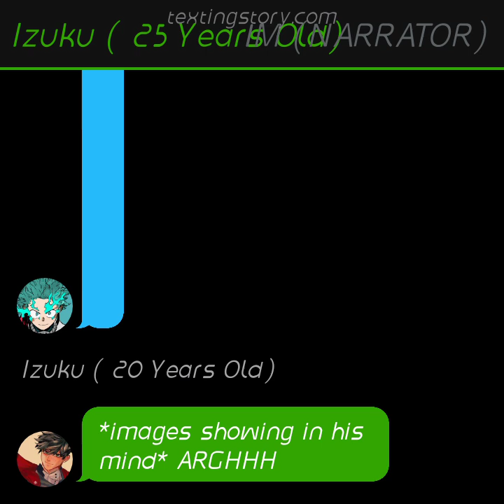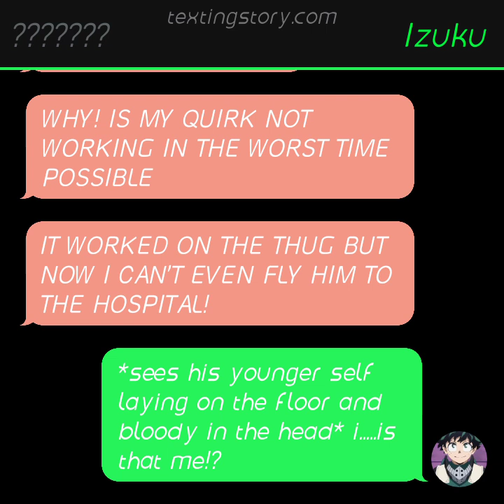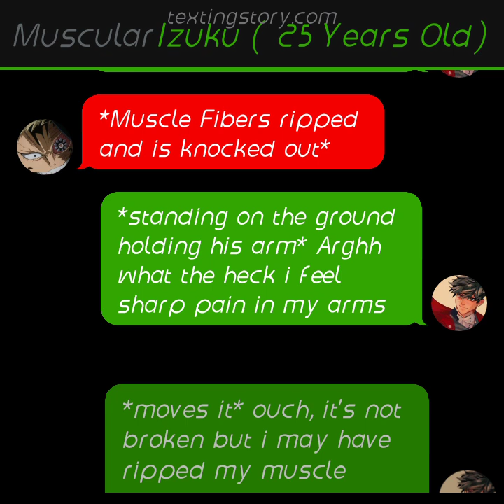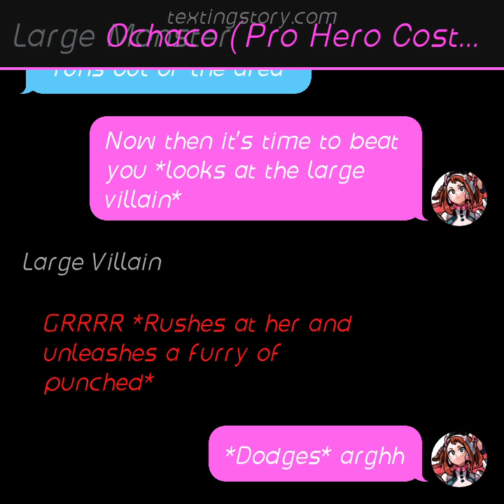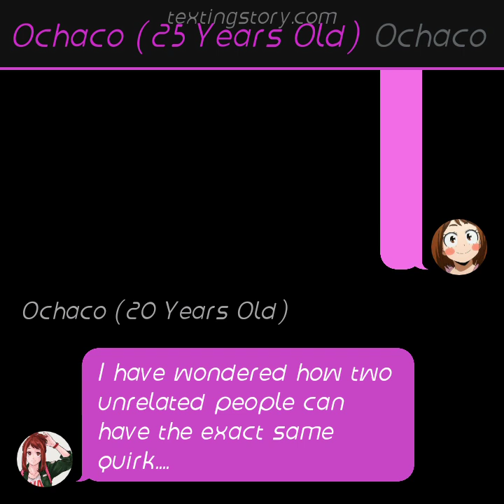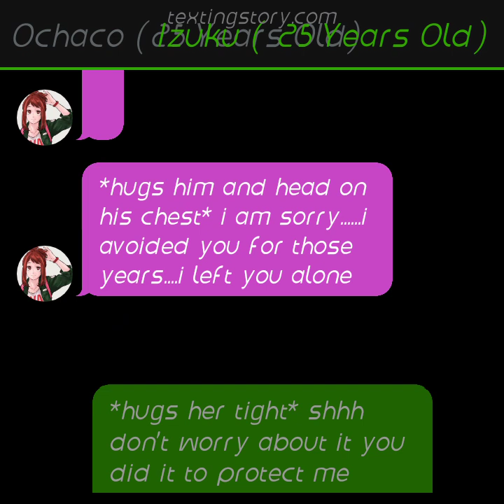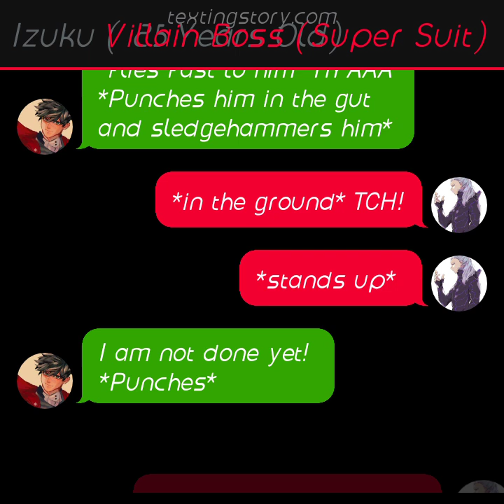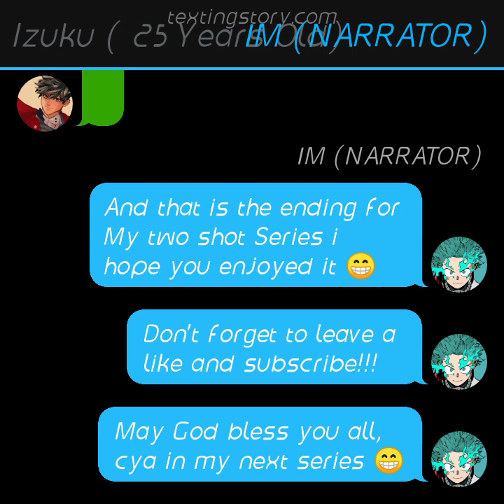"We Can't Be Together" Izuocha Twoshot series (2/2)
This is the second part for the twoshot, we will be going to deku goes to the house of Ochaco. will he remember her? or will she tell her who she is to him?? watch it to find out.